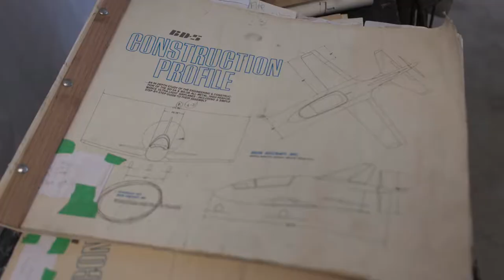Assumption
Joel Temple, a grade 12 student at Assumption High School, talks about why he loves the robotics and auronautics program at the school, Monday, Feb. 29, 2016.